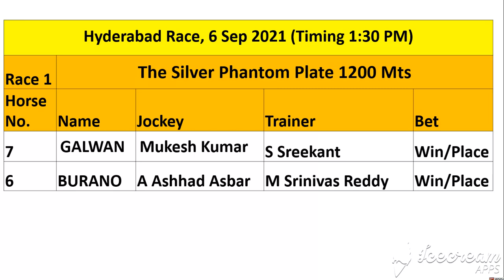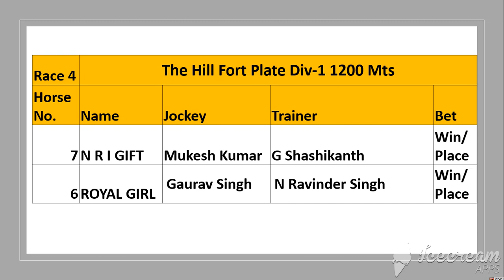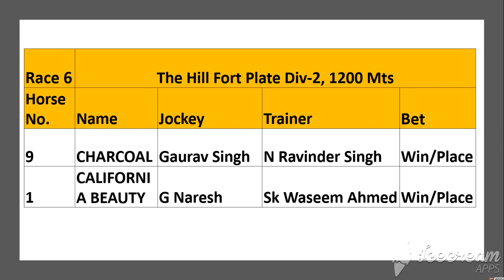Tips for Hyderabad Race 6 Sep 2021.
Tips for Hyderabad Race 6 Sep 2021. Best of Luck Friends.